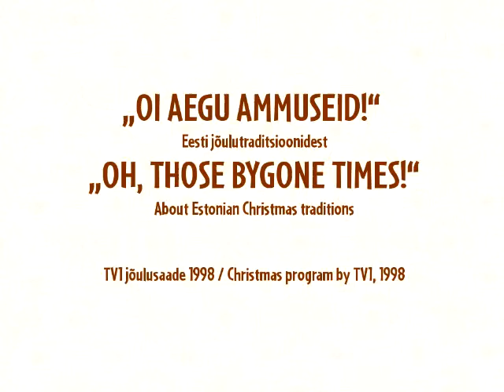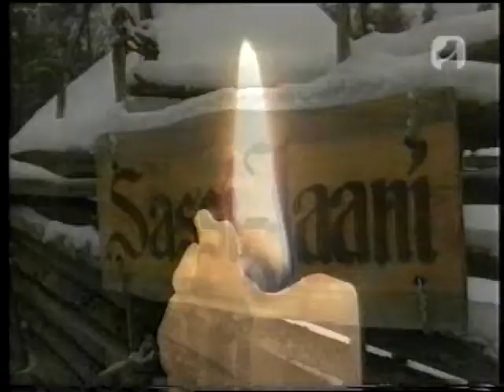"Oi aegu ammuseid!" / "Oh, those bygone times!"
Jõulud on aasta oodatuimad pühad. TV1 jõulusaade avastab koos Eesti Vabaõhumuuseumiga esivanemate jõulutraditsioone. Salvestatud aastal 1998. / Christmas is the most expected time of the year. Christmas program by TV1 introduces Estonian old Christmas traditions. Recorded in 1998.